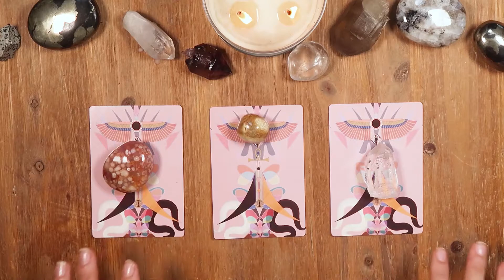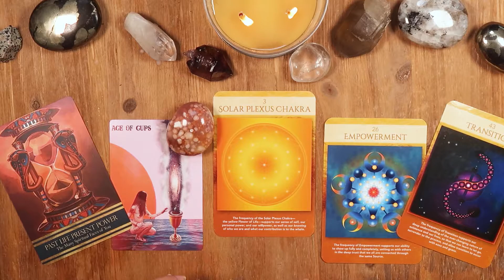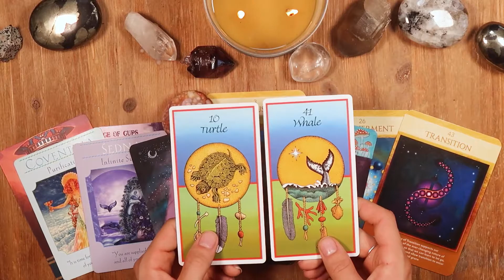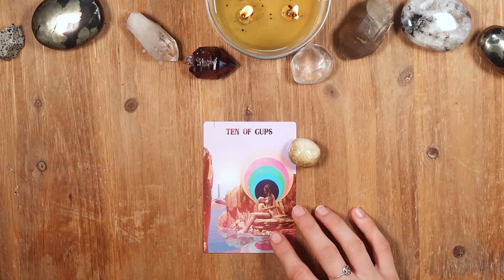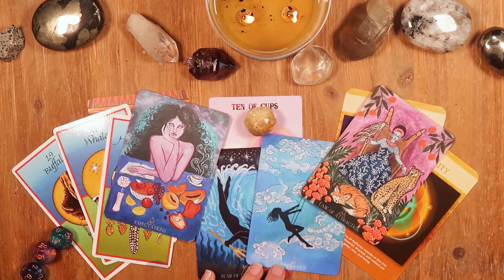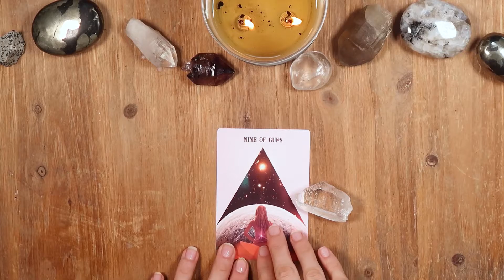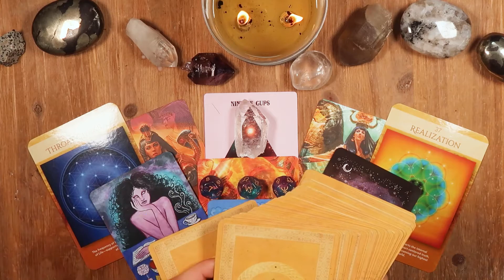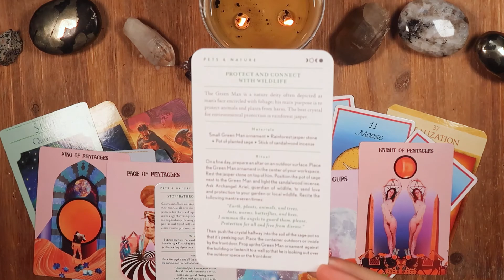JUNE Tarot 2022 ✨🔮✨ Messages & Predictions ✨ Pick a Card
TIMESTAMPS
#1 Flower Jasper 00:37
#2 Coral 31:09
#3 Lemurian Quartz 55:36